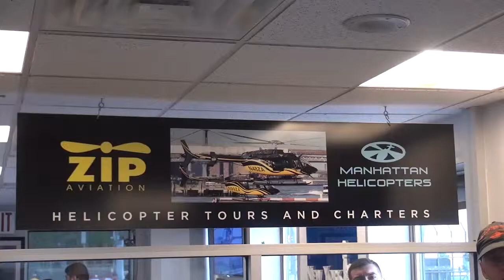05 20 15 1 SYBORG MH